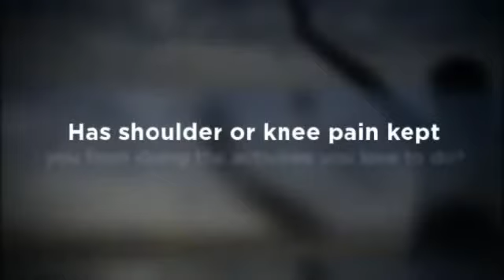Camberley Chiropractor - Dr. Lara Cawthra, D.C.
Hands on Health - Family Chiropractor
Dr. Lara Cawthra, Doctor of Chiropractic
23 Kingsley Ave
Camberley, Surrey GU15 2NA
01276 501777